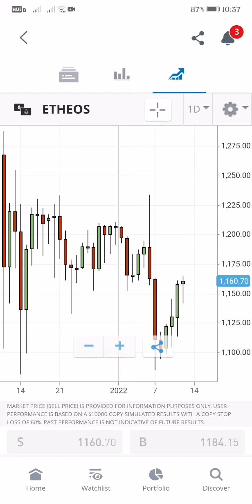ETHEOS LIVE PRICES BY ETORO AS OF 10:38 PM JANUARY 12, 2022